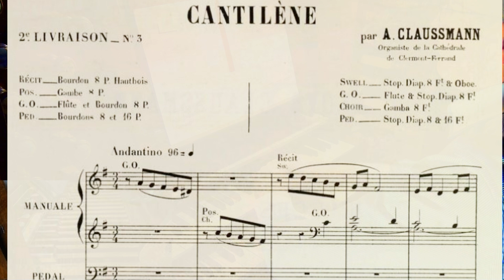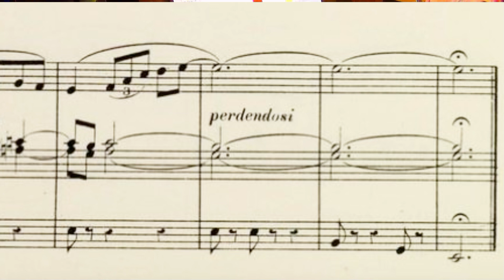Aloÿs Claussmann, Opus 10 n°6 Cantilene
Cantilène (en mi) d'Aloÿs Claussmann, jouée par François Clément sur l'orgue de l'église St Genès de Thiers. Cette pièce est extraite de l'opus 10, publié en 1892, Claussmann a alors 42 ans. Cette "Première collection de 18 pièces pour orgue" a été éditée en 6 livraisons, procédé d'édition que Claussmann utilisera plusieurs fois. Cette pièce, de la 2° livraison, utilise deux thèmes, et fait entendre principalement le hautbois du récit.

Elle est jouée sur l'orgue de l’église St Genès de Thiers. Construit par Antoine Herbuté en 1853, il a été reconstruit par Charles-Michel Merklin en 1913, classé Monument Historique en 1980, puis restauré par Lucien Simon, Claude Madigout et Jean-Pascal Villard en 2000. L'ensemble des vidéos des œuvres d'orgue et d’harmonium de Claussmann est également sur : francois-clement-organiste.e-monsite.com